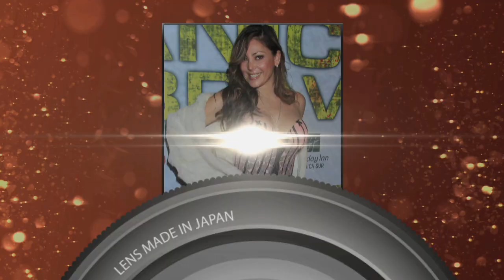Cuídate de la Cámara 06 de octubre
Programa de estreno de Cuídate de la Cámara con Edy Smol, Consuelo Duval y Aldo Rendón. Lunes 11 pm por Canal Sony